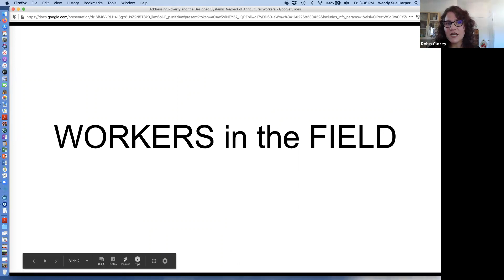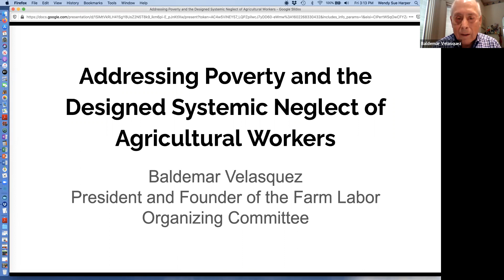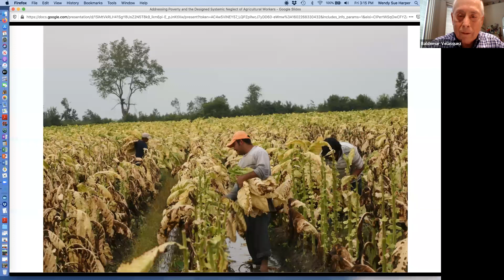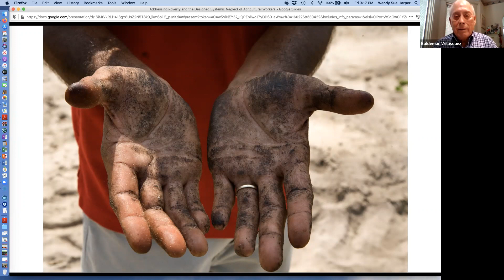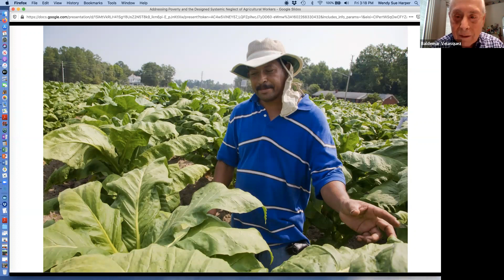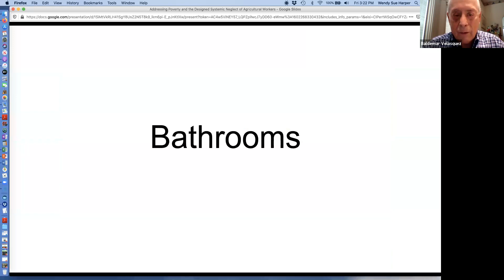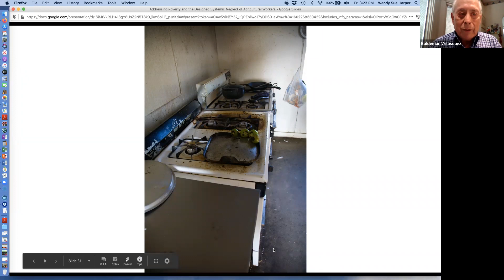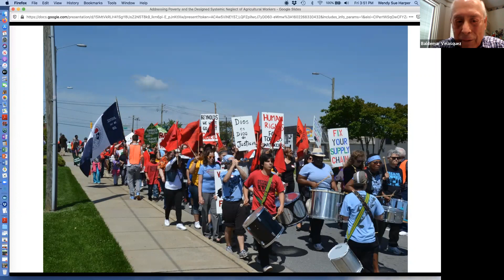Food Systems Friday Episode 17 - Addressing Poverty and the Systemic Neglect of Agricultural Workers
In this episode of Food Systems Friday featured Baldemar Velasquez, Founder and President of the Farm Labor Organizing Committee (FLOC). His presentation Addressed Poverty and the Designed Systemic Neglect of Agricultural Workers featuring Baldemar Velasquez, Founder and President of the Farm Labor Organizing Committee (FLOC).

The marginalization of agricultural workers and its historical persistence has long been an elusive problem to ameliorate let alone to solve. FLOC shares its vision why major efforts have failed and of how this marginalization is man-designed and driven by global supply-chains controlled by major manufacturers and retailers. Responding to major catastrophes, pandemics remain difficult unless workers have a semblance of self-determination and be able to address poverty and systemic neglect.  FLOC takes a look what it might take to make this happen.